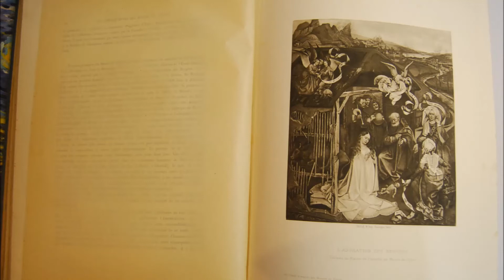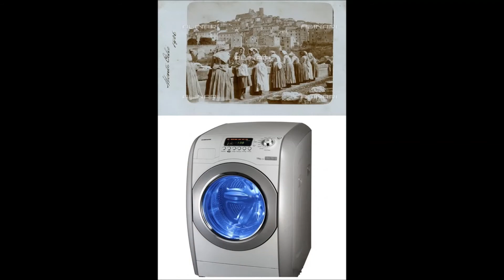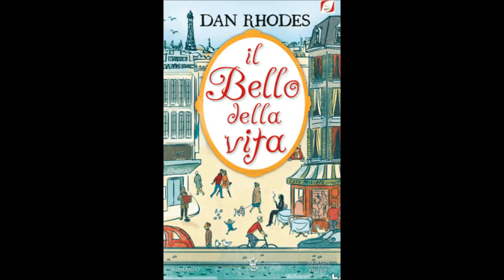U Tempu sta a passà VIDEO E NEW AUDIO Amichitti Band MonteCelio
"U TEMPU STA A PASSA" sulle note di :IL TEMPO SE NE VA (A.Celentano)
By Amichitti !!! P.S. scriveteci su Fb "AMICHITTI BAND" se avete gradito questa simpatico Video , Grazie.